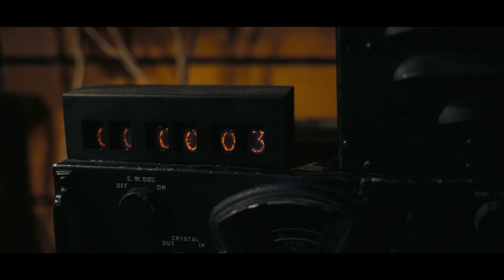Oppenheimer 奧本海默 [HK Trailer 香港版預告]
Oppenheimer
Hong Kong Release Date: 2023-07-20

奧本海默
香港上映日期：2023年7月20日